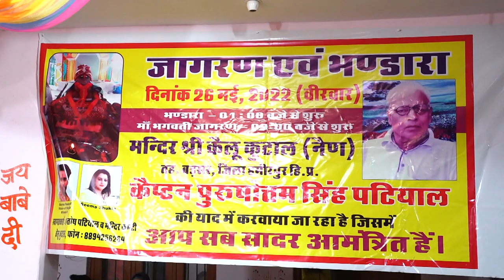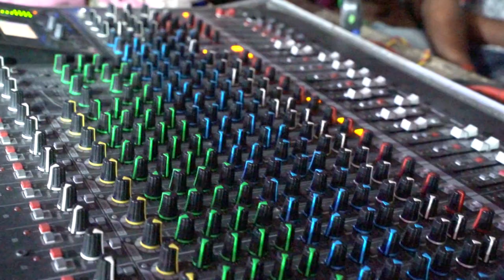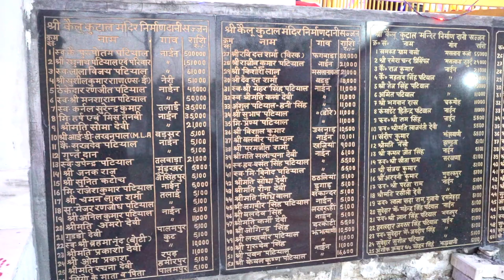Gourav koundal Special Bhajan , Jai Kailu Kutal part 2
Jai Baba Kailu Kutal Ji
Vishal jagran